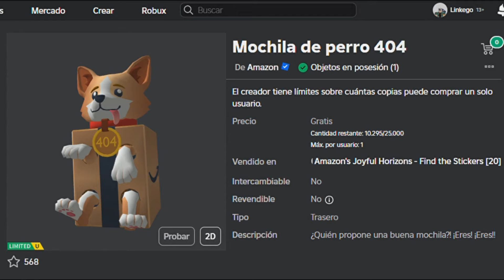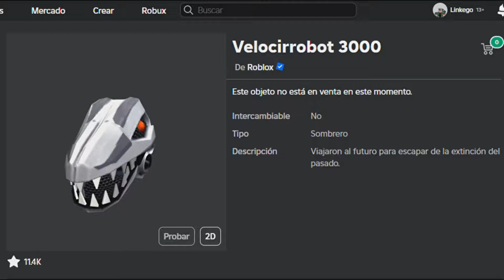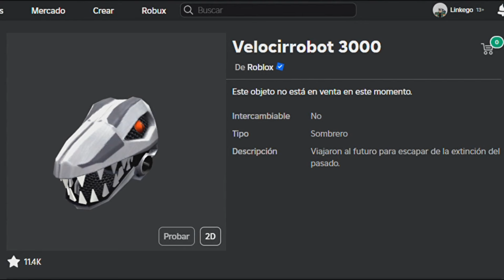¡OH NO! ROBLOX YA ESTA REGALANDO ESTE ITEM GRATIS ANTIGUO PERO ... (hay otros 2 items gratis)